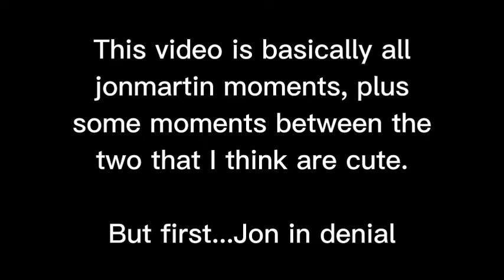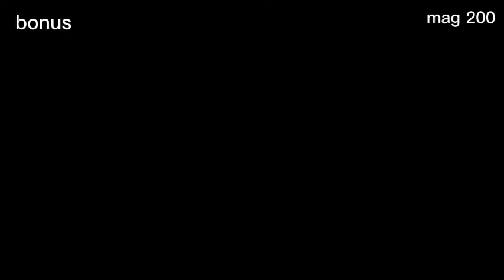jonmartin moments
am i clutching at straws here? yes.